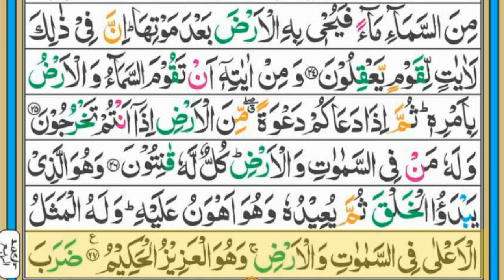Surah Ar-Rum (سورةالروم) || Para 21 || Ruku 6 || Surah Ar-Rum Recitation with Arabic Text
Surah Ar-Rum (سورة الروم) || Para 21 || Ruku 6 || With Arabic Text
in this video we will recite Surah Ar-Rum Full HD Arabic Text . Surah Ar-Rum (ar-room) Beautiful Recitation. Beautiful Quran Surah Ar-Rum Tilawat